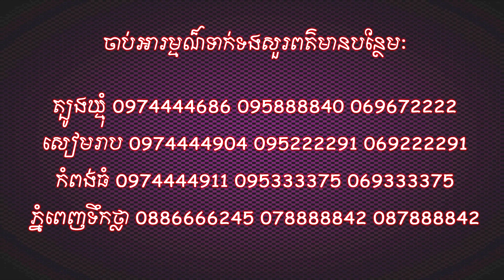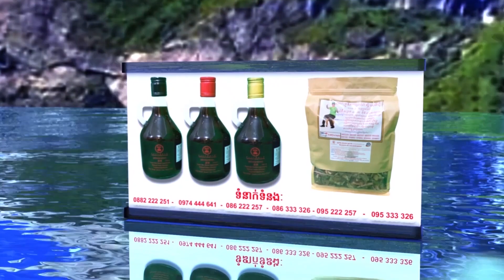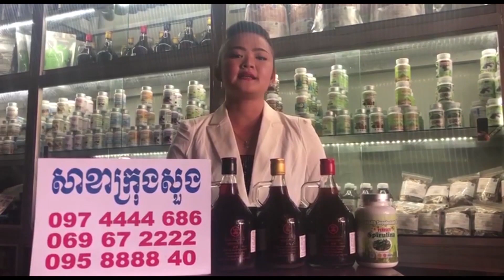42 សារ៉ាយសមុទ្រស្ពីរ៉ូលីណា បោះដុំ SPIRULINA ថ្នាំខ្មែរជួយសុខភាពផ្លូវភេទបុរសស្រ្តី មានកូនពិតៗ បោះដុំ